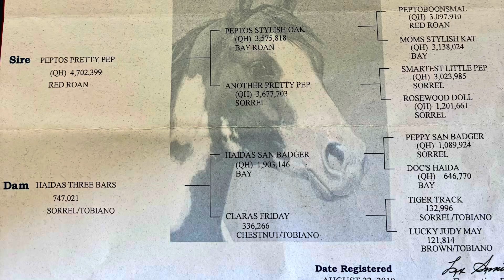Peptos Lil Haidas